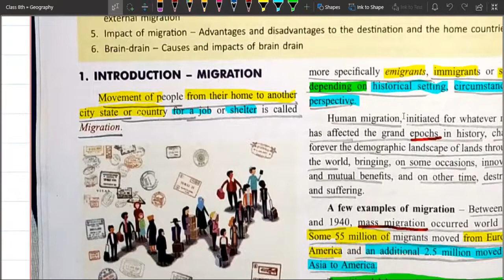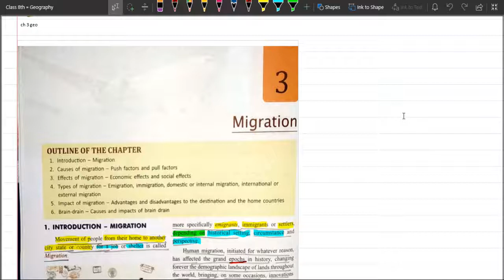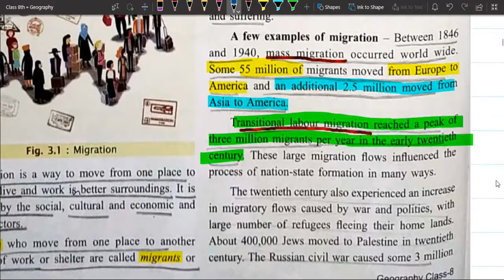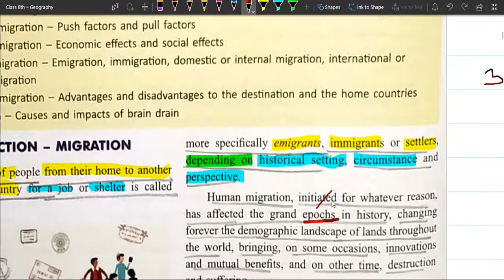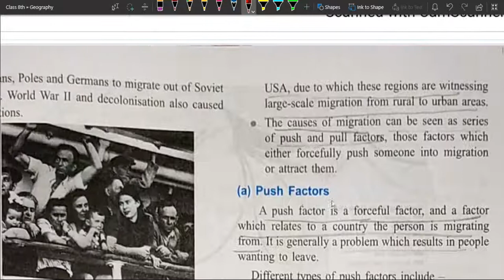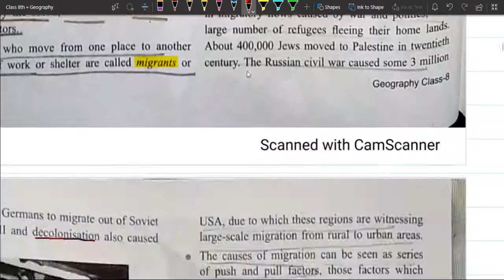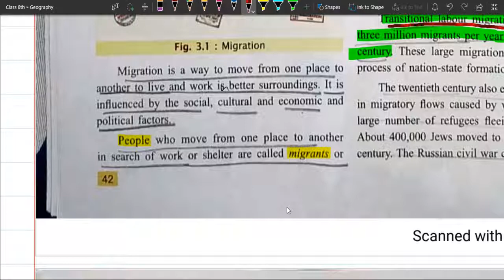Introduction | Migration | Geography | Class 8 | ICSE | Shivam Gupta